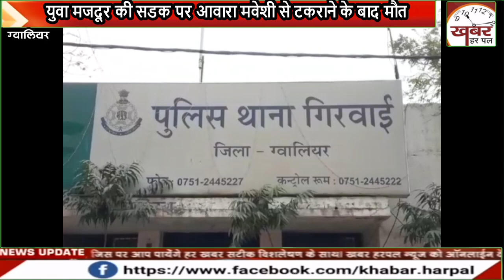युवा मजदूर की सडक पर आवारा मवेशी से टकराने के बाद मौत